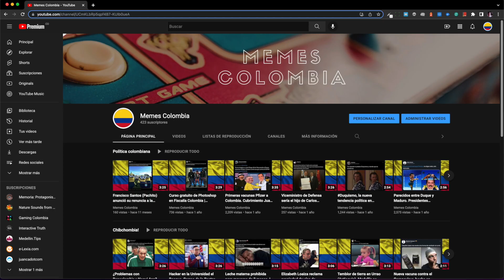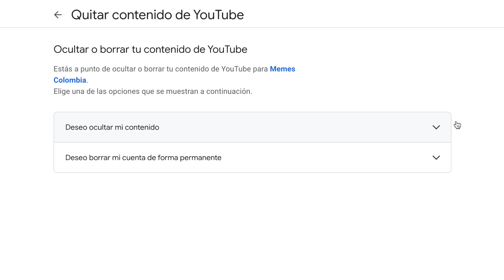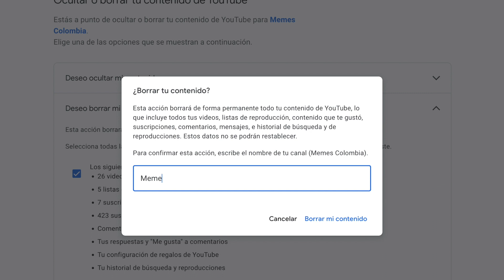Cómo ELIMINAR un canal en YouTube. ¿Se puede recuperar? | [EYT]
🇨🇴 | 🇺🇸 | 🇧🇷 | 🇮🇳 Aprende a eliminar un canal YouTube. El paso a paso, bajo la orientación de un Experto de Productos Google para YouTube.

Además, el proceso genera la pregunta: ¿es posible recuperar un canal YouTube? Aquí están las advertencias al respecto 🚫 📺

Conoce el proceso para ocultar y retirar un canal de YouTube.

✏️ Contenido
00:00 Introducción
00:28 Configuración
01:06 Ocultar canal
01:27 Borrar canal
02:57 Conclusión
03:17 ¿Recuperar el canal?
03:34 ¿Por qué borrar un canal?
04:19 Despedida

La ilustración anexa a la imagen miniatura está disponible en "Vector de basura" creado por macrovector en freepik.es.